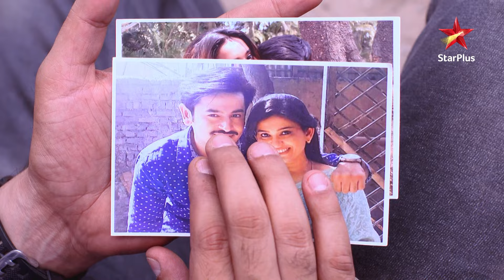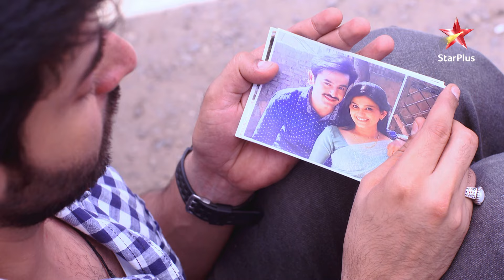Atharva आया Sujata से मिलने! | Jana Na Dil Se Door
Yeh hai ek romanchak kahaani joh pyaar, takraar aur kismat ki kathinaiyon se bhari hui hai. Vividha, ek himmat wali ladki, aur Atharv, ek suljha hua ladka, apne jazbat aur parivaarik bandhanon ka saamna karte hue zindagi ke kai challenges ko paar karne ki taqat rakhte hai. Toh dekhiye Jana Na Dil Se Door, jahaan har mod par nayi kahaaniya unfold hoti hai!